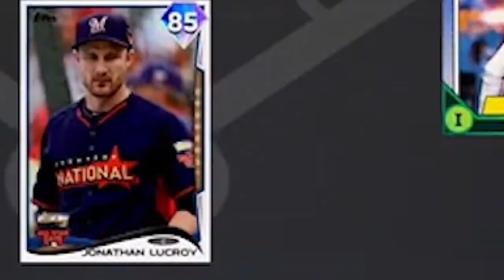FERNANDO VALENZUELA was on the HALOS?! Angels Them Team #5